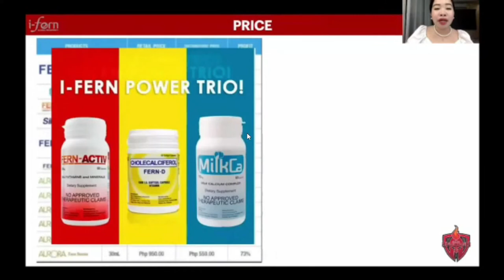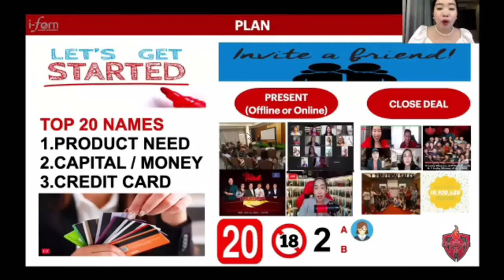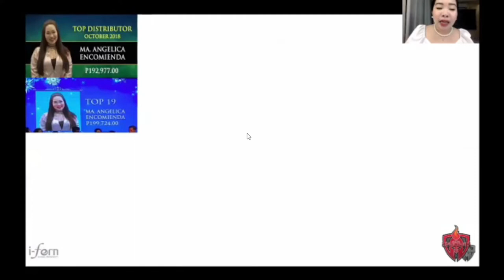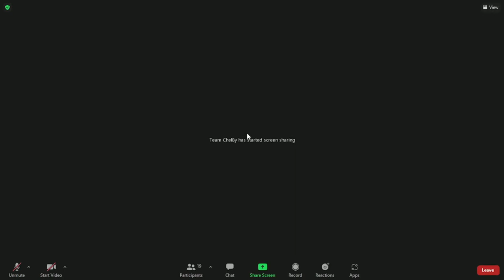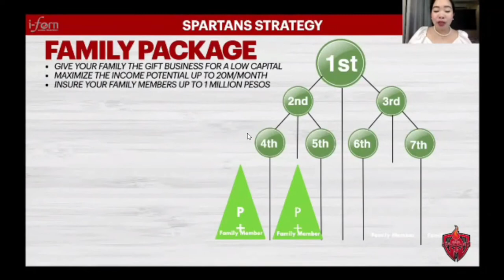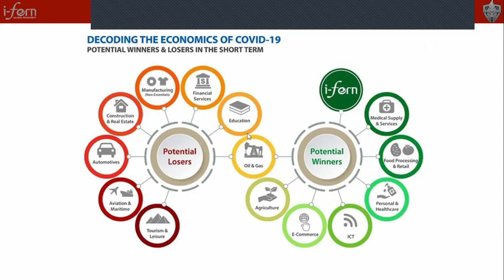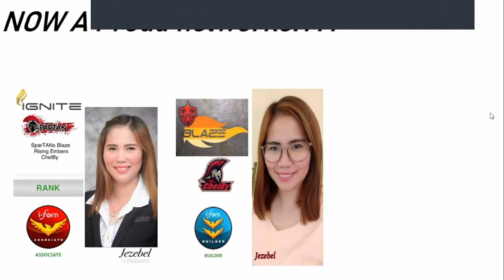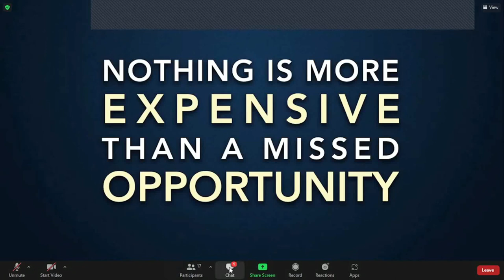CHELBY RBA 01282022 JEZEBEL AGUILAR AND GELAI MATEO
“Don’t wait for the right opportunity: create it.”

Join and watch our Revolutionary Business Advantage as we present to you the goodness of I-Fern.

Speakers:
Gelai Mateo
Presidential Director

Jezebel Aguilar
Builder